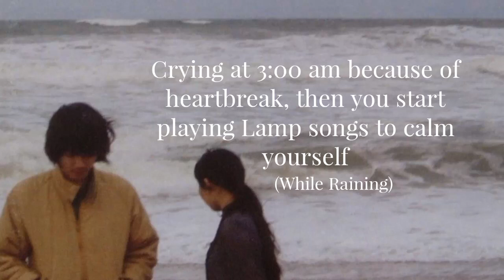A Lamp Playlist// with Rain and Thunder Japanese music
Tracklist :

For Lovers - 0:00

Behind The Moon Shadow - 1:16

Yume Usutsu - 6:00

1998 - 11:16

Rainy Tapestry - 16:03

Hisoyakani - 21:30